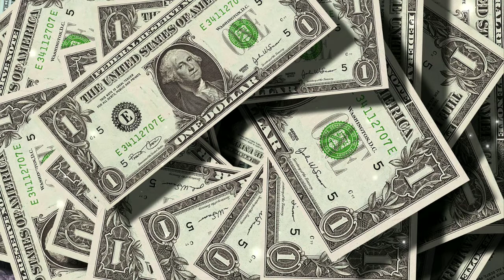Slava Marlow , Aarne - Лям баксов | snippet •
Теги 🔖: gangster music, car music, slowed, house music, gangster, bass boosted, car bass, remix, музыка в машину, bass music, top music, russian music, car video, car song, slap house, trap, popular song, best remixes of popular songs, best popular songs, car girl, house music hd, новинки, новая музыка, beats, gangstas paradise, лучшая музыка, музыка клубняк, топ хит, зарубежная музыка, best music, dance music, best remixes, car remix, bass, gangster rap, rap, trap music, mix, hip hop, trap mix, gangster trap, rap music, music, car, trap rap, rap mix, mafia music, car music mix, best trap music, night car music, gaming mix, beast trap, trap & rap, gangster trap & rap, trap music bass boosted, trap mix 2021, music trap, gangster rap mix, gangster hip hop, aggressive rap, trap & rap music, night, drop, night music2018, trap bass, 2021, video, gangster gang, aggressive trap, best hard trap, trap remix, gangster trap & rap music 2021, dope, trap mix 2020, mp, best trap mix 2021, best trap rap mix 2021, best, trap music mix 20212, trap & rap music 2021, tupac, bass test, musicplaza, trap & rap mix 2021, best of, night car, trap & rap 2021, night drift, trap music mix 2020, car bass music, best of trap music, gaming music, summer music mix, trap & rap 2020, trap & rap music 2020, music plaza, bass boosted songs, bass boosted music mix, bass boost, free music, popular songs, best music mix, rap party, beast, songs, night bass, mafia, limma, best trap & rap mix 2018, best trap mix, trap music mix, rap bass, youtube, 2017, crazy, low life, best of music, car music 2021, boosted, trap drops, hood, trap 2018, drift, hip hop 2021, 2020, chill, best trap mix 2020, gangster rap mix 2021, gangster trap & rap music 2020, best trap rap mix 2020, best trap, trap music 2021, new, driving, bass boosted trap, nation, hip hop music, street, 2019, drop station, gangster squad, bass boosted rap, rap town, trap & bass, lofi, playlist 2018, mask gangnam style, gaming, bass boosted 2018, mafia music mix, miyagi mix, miyagi, russian mafia compilation, russian mafia song, russian mafia cars, mafia trap, mafya müziği, russian mafia amg, russian mafia music, russian mafia, bella porch, bike, best songs on youtube, tiktok, russian song, russian trap, russian army, russian tiktok song, gangster's paradise, gangster songs, rap & bass - car music mix 2018, trap remix of popular trap songs 2020, gangster trap 2020, car music mix 2018, trap mix 201, trap and bass, gangsta trap, gansgter music mix, best remix of popular songs,miyagi i got love, miyagi & эндшпиль, miyagi album, miyagi do, miyagi andy panda, gangster mask, house 2022, g house, новинки музыки в машину, new 2021, hip hop beats 2021, club music, music channel, bass boosted music mix → best of edm !!, cars & girls, recently uploaded, best car music mix, car bass mix